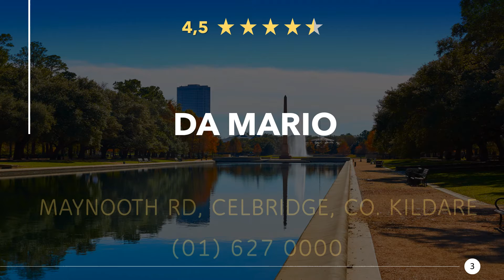Restaurants in Celbridge, Ireland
Have a really tasty meal again, in a good restaurant or eatery nearby. Enjoy a great dinner with near Celbridge. Whether gourmet, fast food or a romantic candlelight dinner, you will find something suitable here.

Here you can find Restaurants in Celbridge, Ireland:
"1) Michelangelo Restaurant
Main St, Donaghcumper, Celbridge, Co. Kildare, W23 R9F3
"2) The Village Inn Pub
Main St, Celbridge Abbey, Celbridge, Co. Kildare
"3) Da Mario
Maynooth Rd, Celbridge, Co. Kildare
"4) Choy's Chinese Restaurant
"5) Henry Grattan's
Maynooth Rd, Thornhill, Celbridge, Co. Kildare
"6) River King
"7) Tea Time Cafe
Main St, Donaghcumper, Celbridge, Co. Kildare

"8) The Smokin' Goat Celbridge
Celbridge Shopping Centre, Unit 1, Celbridge, Co. Kildare
"9) The Abbey Lodge
Dublin Rd, Donaghcumper, Celbridge, Co. Kildare